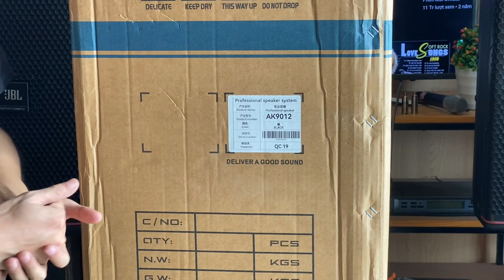Quá Đẹp Chất Loa JB PROSOUND AK9012 Tiếng Sáng ☎️ 0979.629.336